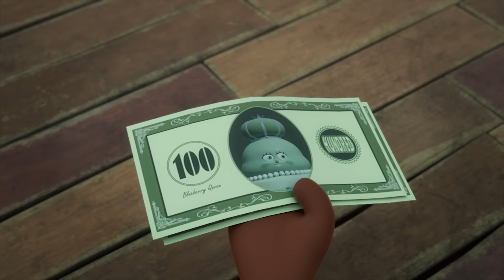브레드이발소 | 소름돋는 할로윈 특집! | 애니메이션/만화/디저트/animation/cartoon/dessert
오싹오싹 할로윈이 돌아왔다!
이번 할로윈, 여러분은 어떤 코스튬을 준비하셨나요?

화(오후 6시) : 테마모음
목(오후 6시): 테마모음
토(오후 6시) :  디저트 이야기모음